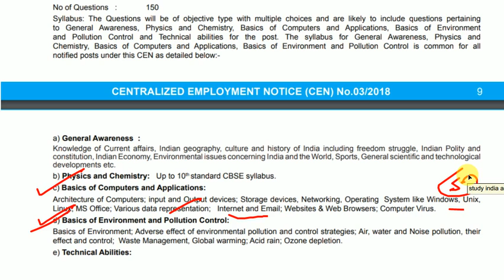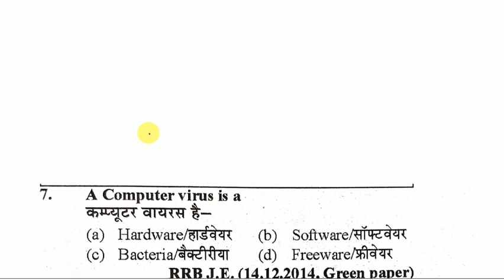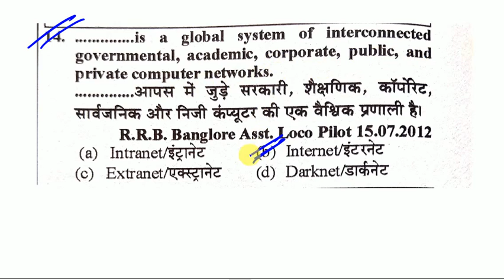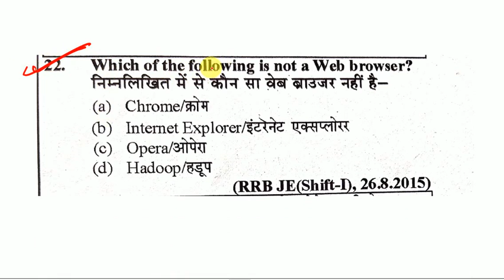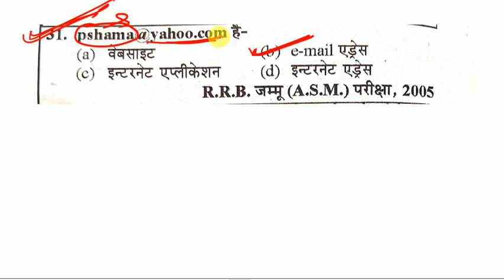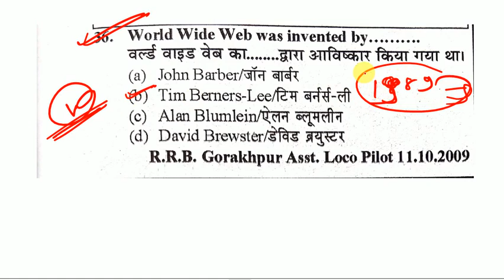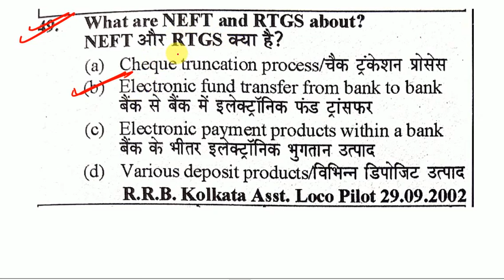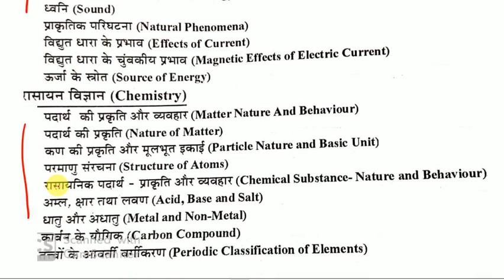Class -11 ||RRB JE (CBT- 2) ||Top 50 Mcq Mcq Internet & Email, Brouser For All Branch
Welcome to,

OUR GOAL,
BASIC OF COMPUTER AND APPLICATION FOR RRB JE CBT-2
CLASS -3